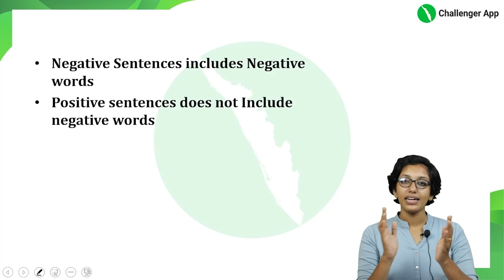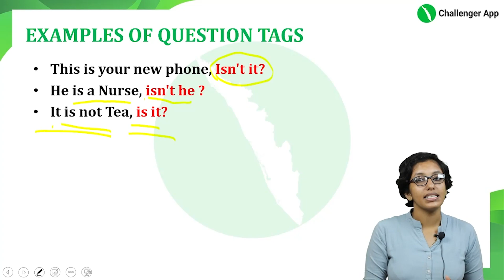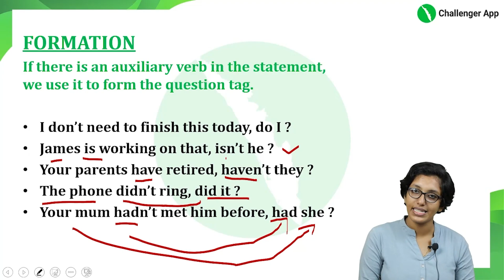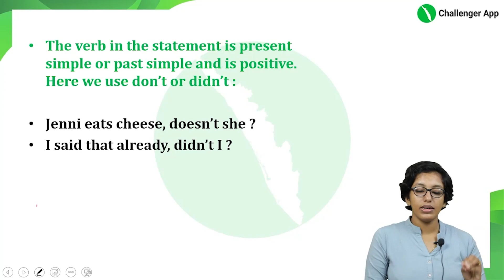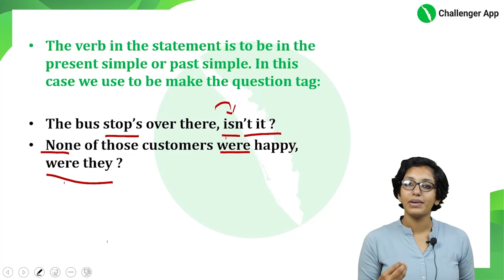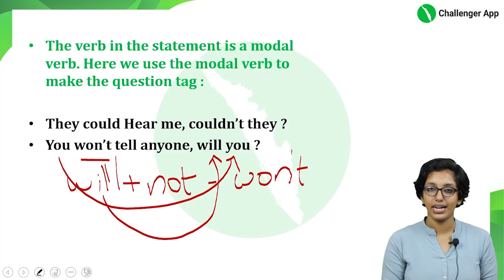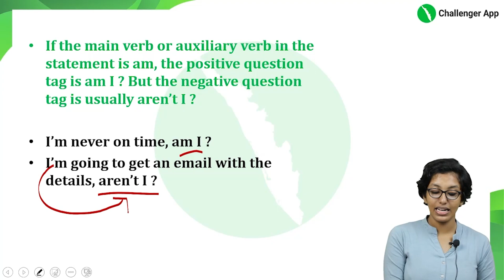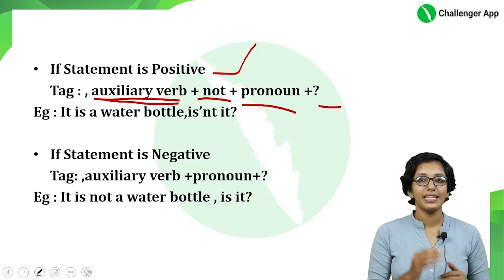Alfi's English Tips & Tricks for PSC Exams | Question Tag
PSC പരീക്ഷകളിൽ ഇംഗ്ലിഷിൽ മുഴുവൻ മാർക്കും നേടാൻ ഇനി ഈ ക്ലാസുകൾ   പ്രയോജനപ്പെടുത്തൂ. ENGLISH ഗ്രാമറും വൊക്കാബുലറിയും ദിവസങ്ങൾ കൊണ്ട് ലളിതമായി പഠിച്ചു പരീക്ഷകളിൽ ഉയർന്ന റാങ്ക് നേടാൻ ഇത് നിങ്ങളെ സഹായിക്കുന്നു

Our Courses
- High court Assistant with Descriptive practice
- +2 Mains General Topics
- +2 Mains Special Topics
- Degree Mains
- 10th Level Foundation Batch -Special focus on VFA

BDO, Panchayath Secretary, University/Company/Board/Corporation/Bevco Asst, HSST / HSA /LP/UP
തുടങ്ങിയ പരീക്ഷകളുടെ പരിശീലനം ഉടൻ ആരംഭിക്കുന്നു.